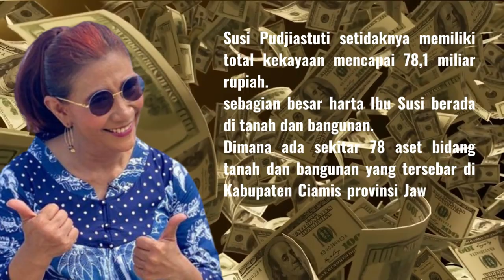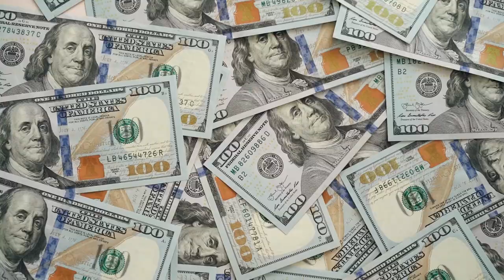SISI GELAP MANTAN MENTERI JOKOWI ‼️ Bisnis & Kekayaan Milik Susi Pudjiastuti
JADI SAKSI KORUPSI IMPOR GARAM.! Bongkar Seluruh Bisnis, Prestasi & Kekayaan Milik Susi Pudjiastuti
baru-baru ini kabar mengejutkan datang dari eks Menteri Kelautan dan Perikanan Indonesia Ibu Susi Pudjiastuti.
setahu kita Ibu Susi adalah orang yang jujur baik dan tegas dalam bertindak.
untuk mengetahui kebenarannya gimana kalau kita berkenalan lebih dalam lagi dengan sosok wanita yang dijuluki sang ratu laut Indonesia.
nama Susi Pudjiastuti mungkin tak lagi masuk ke dalam kabinet Jokowi periode 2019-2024.
namun saat Presiden Jokowi terpilih di Pemilu tahun 2014 lalu Ibu Susi Pudjiastuti diangkat menjadi Menteri Kelautan dan Perikanan Republik Indonesia selama 5 tahun.